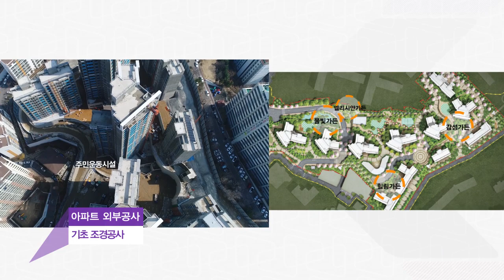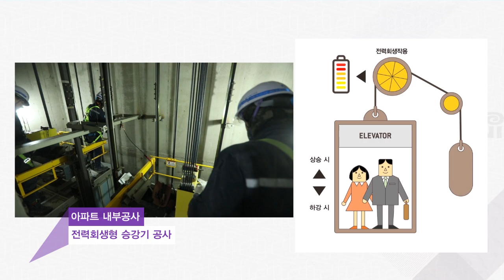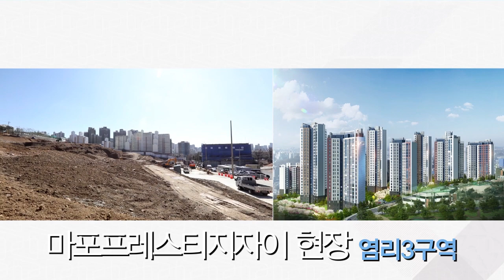자이스토리 - 마포자이3차 2편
마포자이3차 자이스토리 2편